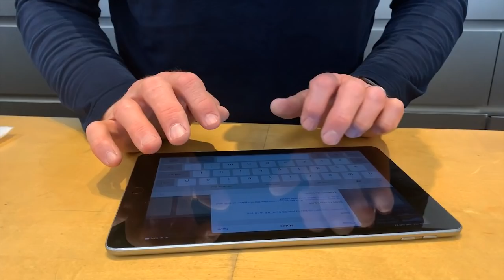The Aftermath of My iMac computer Breakdown *confronting apple store & moving forward*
DEAR CVP's!

HOW TO TRAIN YOUR PARROT AND MORE: The 101 Free Flight Guide for all Beginners
Two weeks ago my imac stop working. All I saw was a white screen.
Today I went to the apple store to confront apple and see what they can do to fix my 10 year broken 27" imac computer.

Or just check out the tiers.